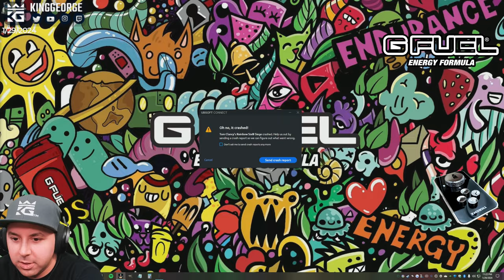These Game Crashes Are Ridiculous | Consulate Full Game